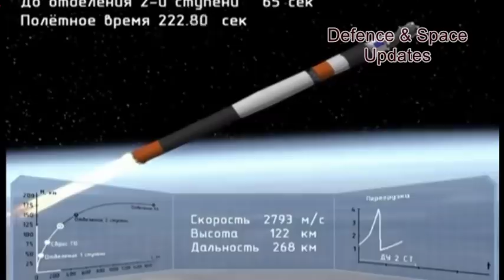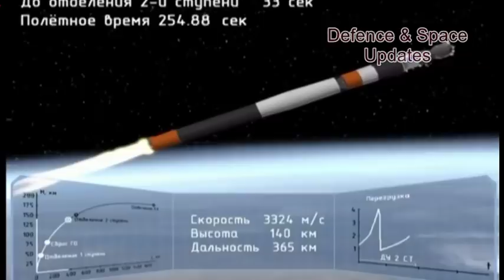Soyuz MS-10 Rocket Launch Failure, Crew Safe After Emergency Landing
The two-man U.S.-Russian crew of a Soyuz spacecraft taking them to the orbiting International Space Station had to make a dramatic emergency landing in Kazakhstan on Thursday when a rocket failed in mid-air.

U.S. astronaut Nick Hague and Russian cosmonaut Alexei Ovchinin landed safely without harm and rescue crews who raced to locate them on the Kazakh steppe quickly linked up with them, NASA, the U.S. space agency, and Russia's Roscosmos said.

The Soyuz capsule carrying them separated from the malfunctioning rocket and made what is called a steep ballistic descent with parachutes helping slow its speed. Paratroopers parachuted to the rescue site, TASS news agency reported.

Neither man needed medical treatment and NASA TV said both were fine.

The problem occurred when a booster rocket on the Soyuz-FG launch vehicle, launched from the Soviet-era cosmodrome of Baikonur in the central Asian country, failed in some way, NASA said.

Russian Deputy Prime Minister Yuri Borisov, quoted by Interfax, said the problem occurred when the first and second stages of the booster rocket were in the process of separating.

Footage from inside the Soyuz showed the two men being shaken around at the moment the failure occurred, with their arms and legs flailing.

Rescue crews were quick to reach the site where Hague and Ovchinin came down, Russian news agencies said.

"Rescue forces are in communication with Nick Hague and Alexei Ovchinin and we are hearing that they are in good condition," NASA TV said.

Russia immediately suspended all manned space launches, the RIA news agency reported, and Roscomosmos chief Dmitry Rogozin said he had ordered a state commission to be set up to investigate what had gone wrong.

The failure is a setback for the Russian space programme and the latest in a string of mishaps.

In August, a hole appeared in a Soyuz capsule already docked to the ISS which caused a brief loss of air pressure and had to be patched. Rogozin has said it could have been "sabotage".

For now, the United States relies on Moscow to carry its astronauts to the International Space Station (ISS) which was launched 20 years ago. NASA tentatively plans to send its first crew to the ISS using a SpaceX craft instead of a Soyuz next April.

Kremlin spokesman Dmitry Peskov told reporters that the most important thing was that the two men were alive.

The ISS, launched in 1998, is a habitable artificial satellite in low Earth orbit which is used to carry out scientific and space-related tests. It can hold a crew of up to six people.

"Rescue services have been working since the first second of the accident," Rogozin wrote on Twitter. "The emergency rescue systems of the MS-Soyuz spacecraft worked smoothly. The crew has been saved."

A Reuters reporter who observed the launch from around 1 kilometer away said it had gone smoothly in its initial stages and that the failure of the booster rocket must have occurred at higher altitude.